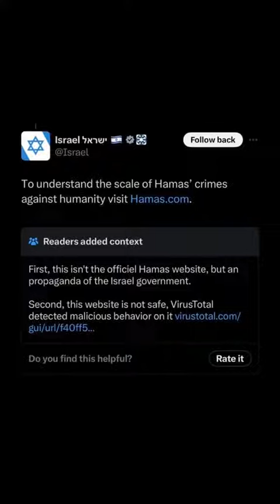Hamas. Com is an Israeli website